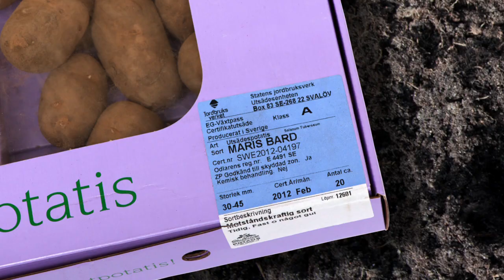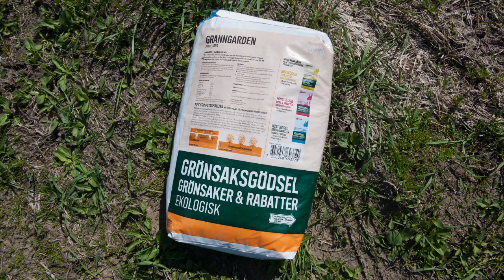Granngården - Tipsar om potatisodling